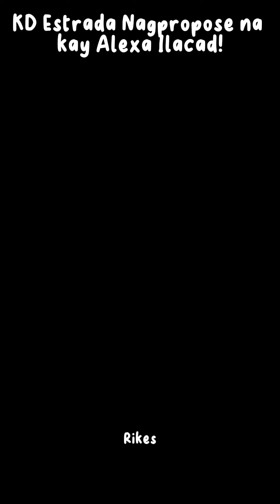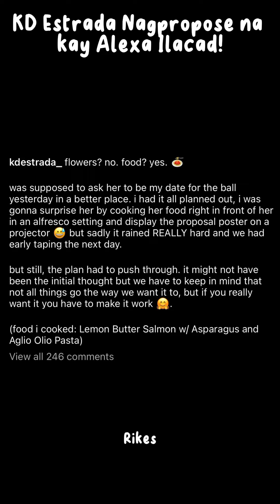KD ESTRADA NAGPROPOSE NA KAY ALEXA ILACAD | ANO KAYA ANG ISINAGOT NI ALEXA ILACAD? TARA ALAMIN NATIN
Nagpropose na si KD Estrada kay Alexa Ilacad!!!